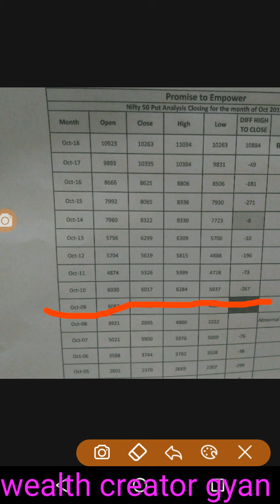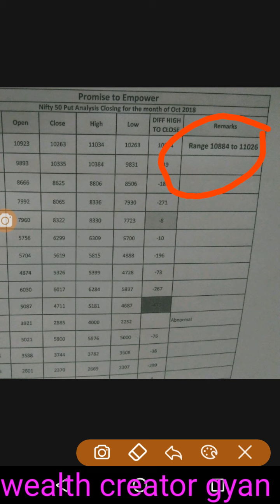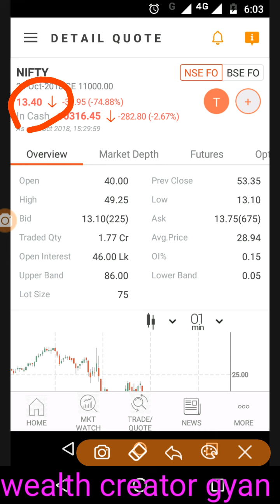Nifty 50 challange oct18 ,11k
Nifty 50 closing Oct 18 ,11k, Educational purposes, Promise to Empower